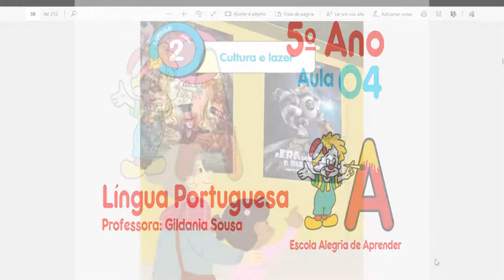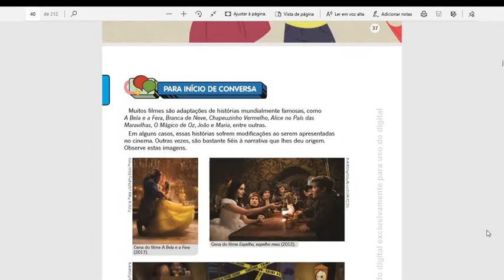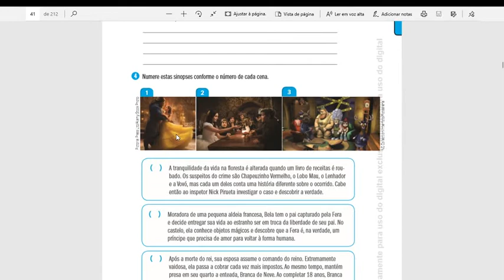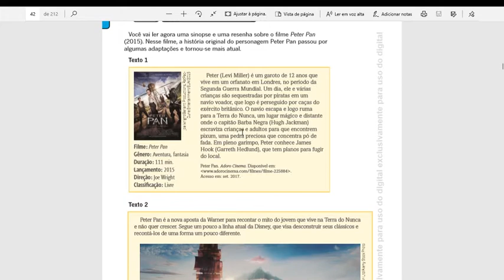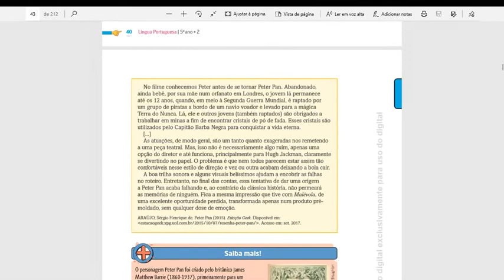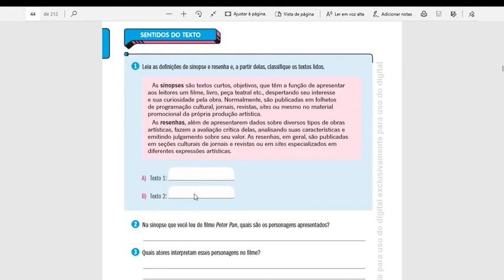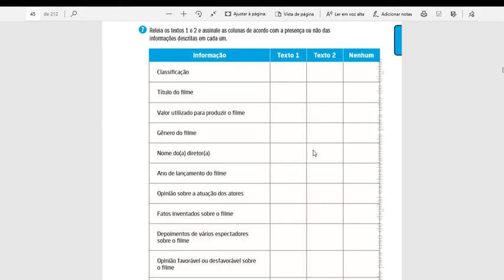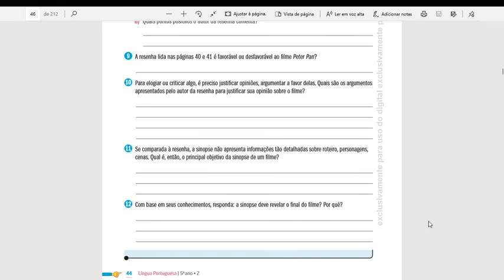2º B Língua portuguesa 5° ano Aula 4